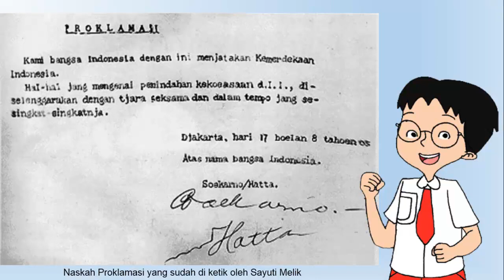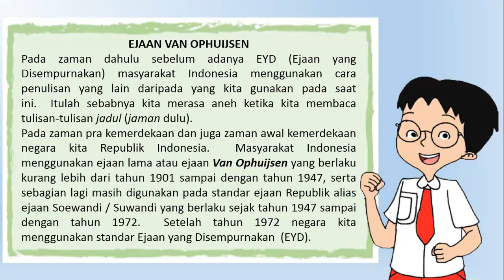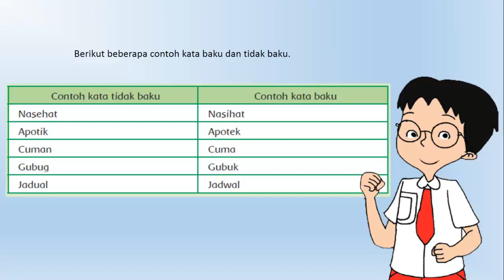KATA BAKU DAN EJAAN VAN OPHUIJSEN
berikut ini adalah video penjelasan tentang KATA BAKU DAN EJAAN VAN OPHUIJSEN yang harus kamu ketahui.
Kata baku adalah kata yang ditetapkan berdasarkan kesepakatan atau standar, sebagaimana tercantum dalam Pedoman Umum Ejaan Bahasa Indonesia (PUEBI) dan Kamus Besar Bahasa Indonesia (KBBI).
Ejaan Van Ophuijsen atau Ejaan Lama adalah jenis ejaan yang pernah digunakan untuk bahasa Indonesia. Ejaan ini digunakan untuk menuliskan kata-kata bahasa Melayu menurut model yang dimengerti oleh orang Belanda, yaitu menggunakan huruf Latin dan bunyi yang mirip dengan tuturan Belanda,